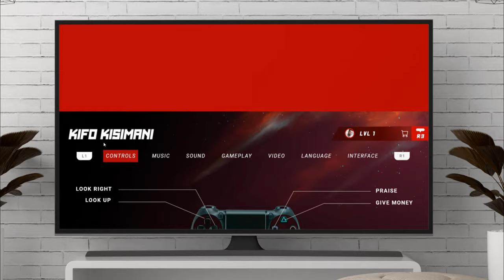Game Design Concept | Adobe XD, Unreal Engine & After Effects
Kifo Kisimani (Death by the Well) is a set book written by a Kenyan named Kithaka Wa Mberia. The book was introduced to me back when I was in high school. I remember being disinterested in the book until I saw people acting it. At that moment, I wished every set book had a play or some other form of media to consume. That is where this idea came up.

Fast forward to now, Kenya still has not tapped into the gaming market (consoles & pc). We sell a lot of foreign content in the gaming industry but not our own. If tapped into well, this could become a big industry in Kenya. I believe that narrative can change.

Welcome to Kifo Kisimani, a game menu concept I developed with Adobe XD, After Effects and Unreal Engine. The people in this artwork are computer-generated.

Audio by @ramzoid